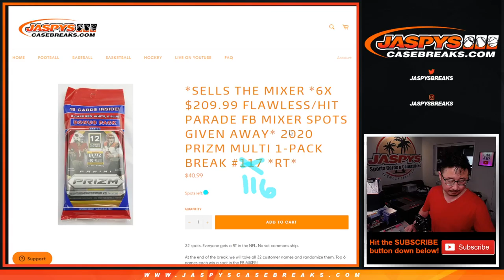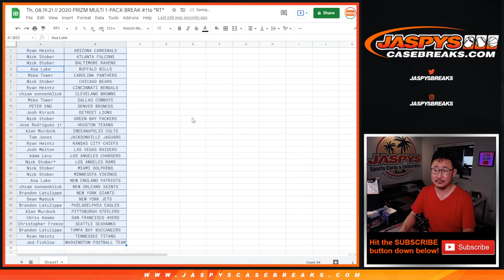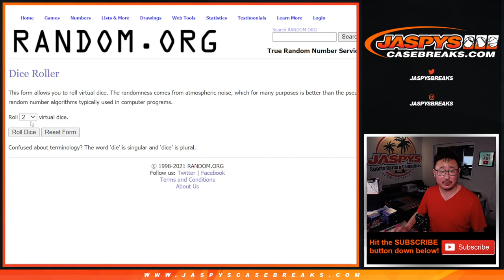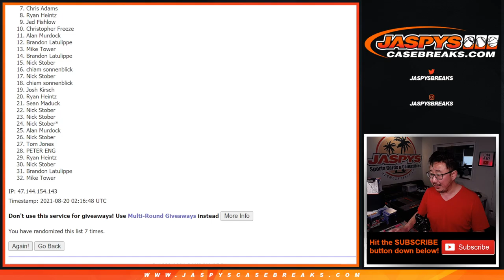Th, 08.19.21 // 2020 PRIZM MULTI 1-PACK BREAK #116 *RT*